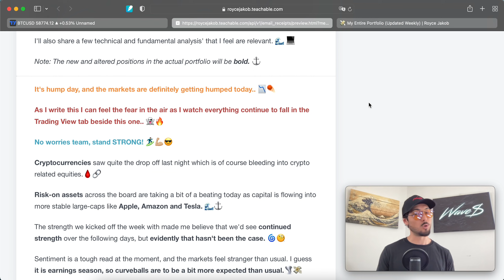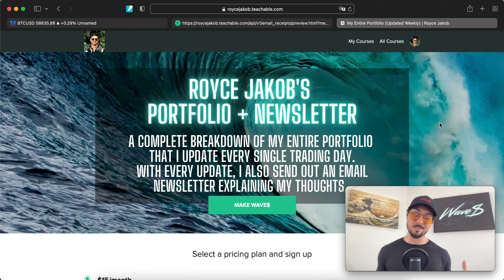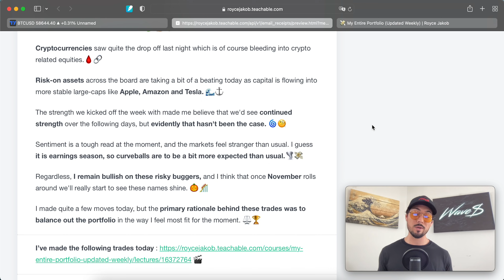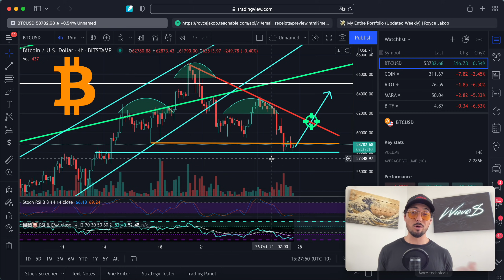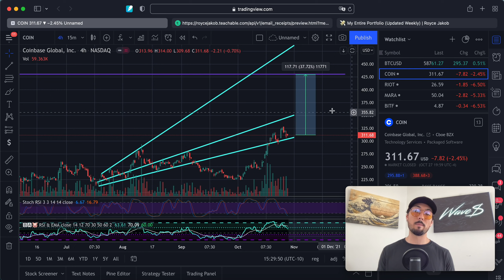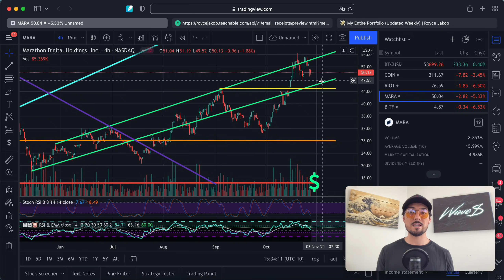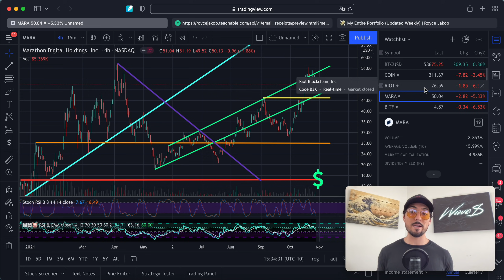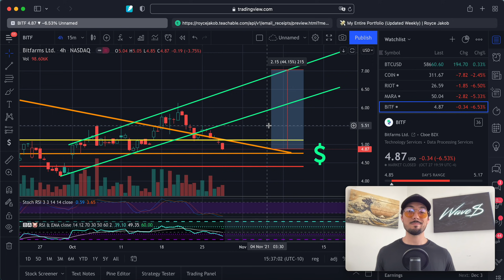Crypto Stocks Just Tanked! Still Bullish Though.. $COIN, $RIOT, $MARA, $BITF and Bitcoin Analysis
💸📈 My Complete Portfolio + Daily Newsletter. This is a complete list of my options, stocks, and cryptocurrency positions. I update it every trading day during market hours, and send out an email newsletter along with it explaining my thoughts.

🌊🤖 Make our mascot Rōnin the most liked Meka NFT in the Mekaverse!

- 4-Hour Work Week